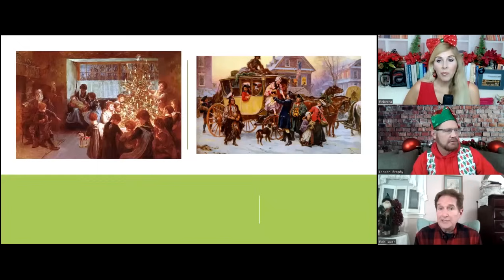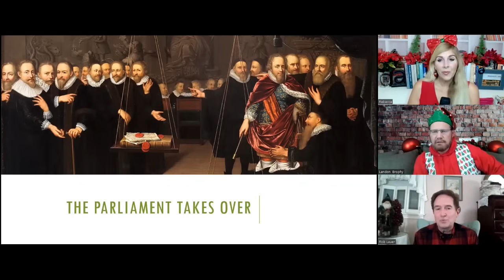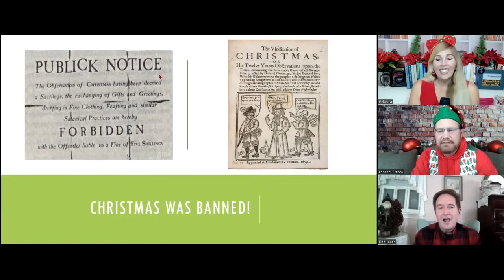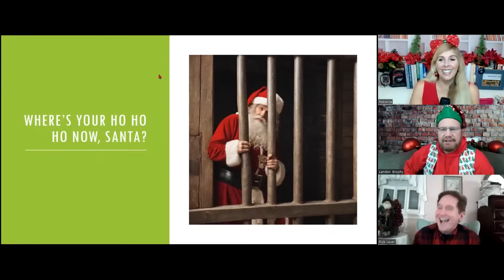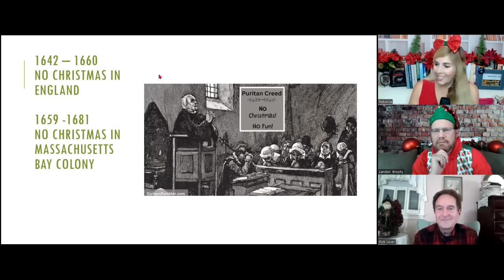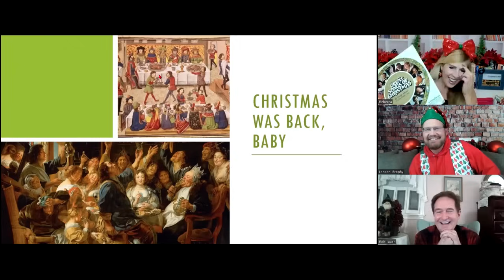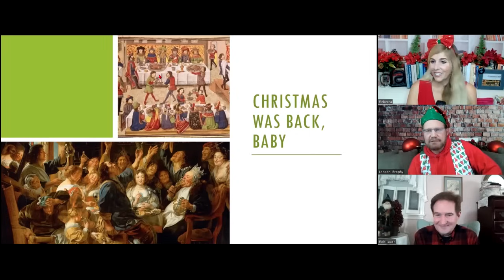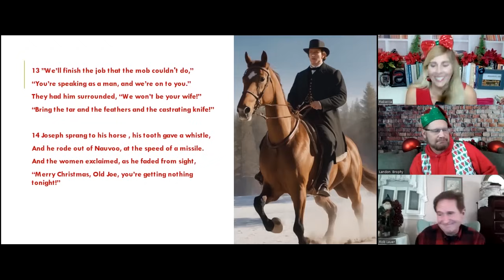Ep109: How the Puritan Grinch Stole Christmas with "'Twas the Night Before Christmas in Old Nauvoo!"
In this festive holiday episode of Mormonish Podcast, Rebecca and Landon are joined once again by the wonderful Rob Lauer, as we explore the little known history of the ban on Christmas.

Rob tells us more about Christmas's checkered past as certain groups of religious zealots attempted to eradicate Christmas forever.

Rebecca, Landon, and Rob also share Christmas memories and the new meanings they find during the holidays after deconstruction of previous beliefs.

And as a bonus feature, we recite our favorite Christmas poem, "'Twas the Night Before Christmas in Old Nauvoo!"

Merry Christmas to all! We hope you have a joyous holiday season!

We appreciate our Mormonish viewers and listeners so much! If you would like to financially support our podcast, you can DONATE to support Mormonish Podcast here: